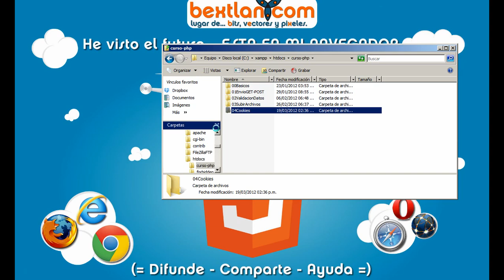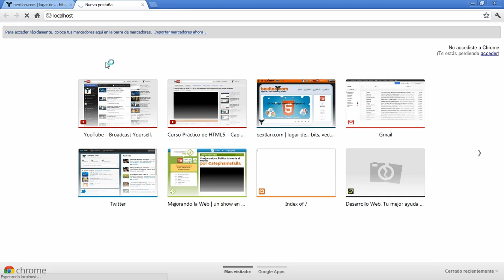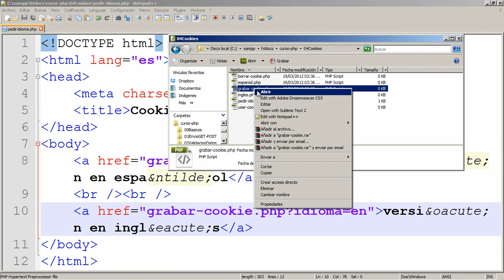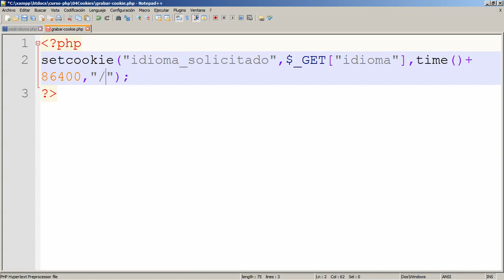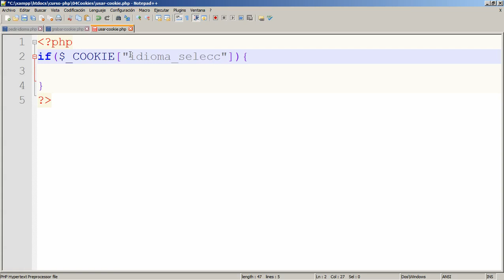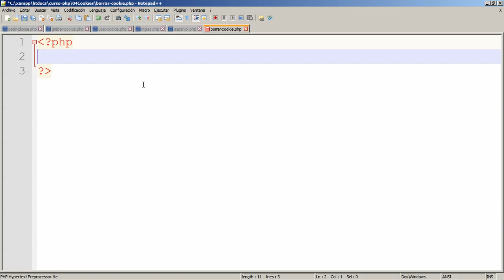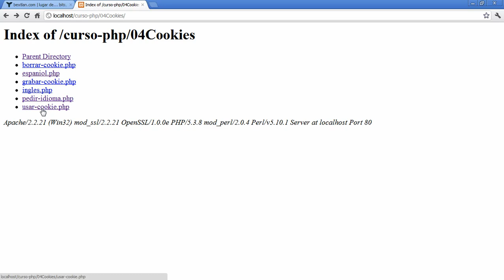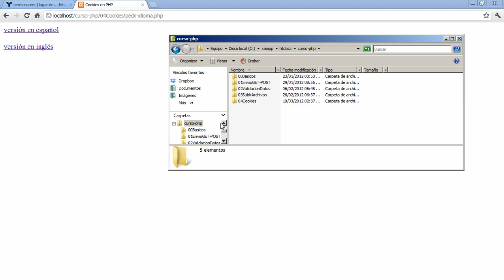Curso PHP Básico: 6. Cookies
En este video aprenderás a manejar cookies en PHP.